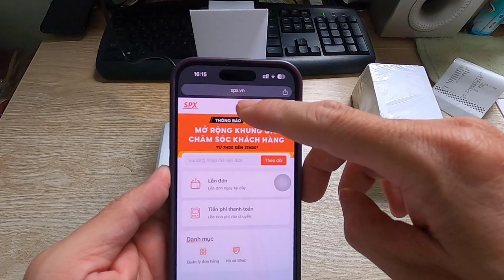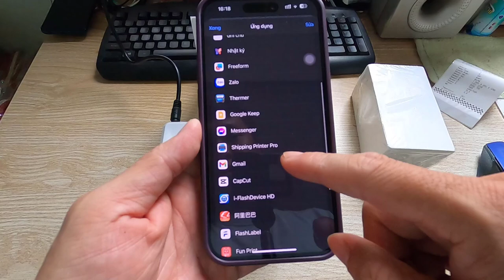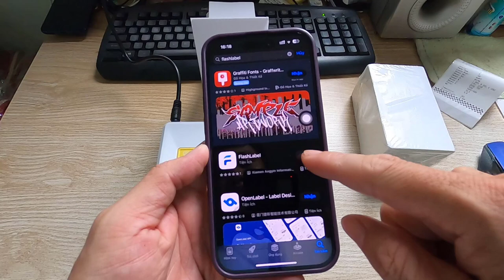Hướng dẫn in vận đơn SPX shopee ngoài sàn bằng máy in nhiệt Bluetooth kết nối ĐT - laptop - macbook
* Link mua sản phẩm:
👉  Link mua máy in nhiệt Bluetooth A318BT Shopee 3:
👉  Link mua máy in nhiệt Bluetooth A318BT Sendo 1:
* Video khác: